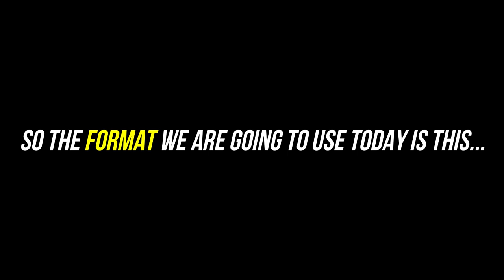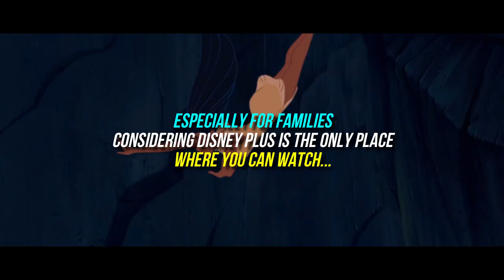HBO Max Vs Disney plus Vs Netflix Vs Prime Video Vs Apple TV+ Vs Hulu | Streaming Wars 2020 | Review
In this week's episode of 'The Breakdown" we are going to find out which streaming suits you the best in 2020

Get to know the person behind this channel on Instagram! Follow - @nixanity7

Produced By
Screen Alcoholics Studio

Editor : Nikhil Chaudhari